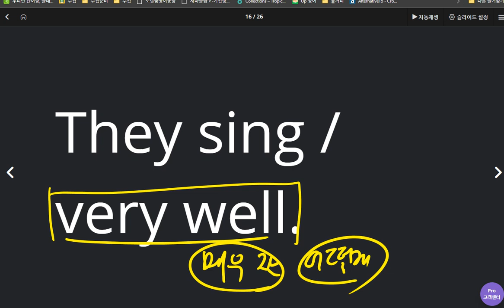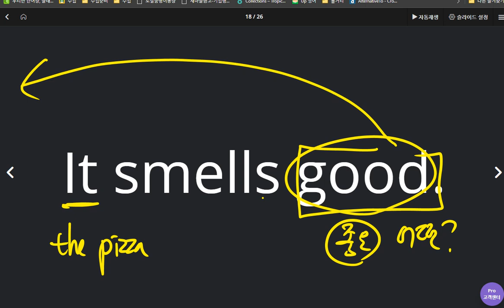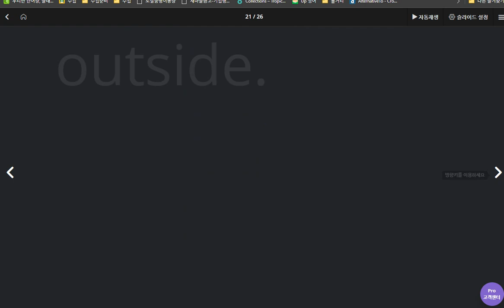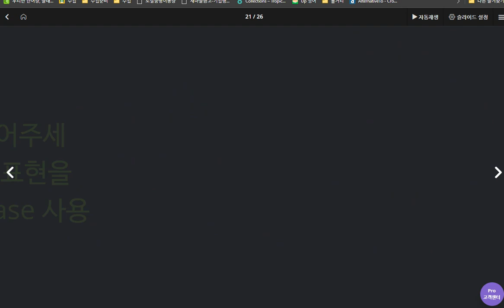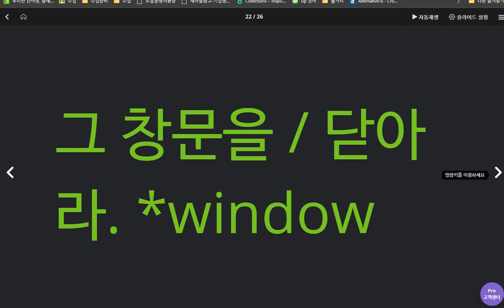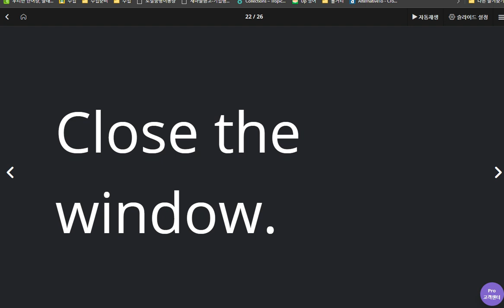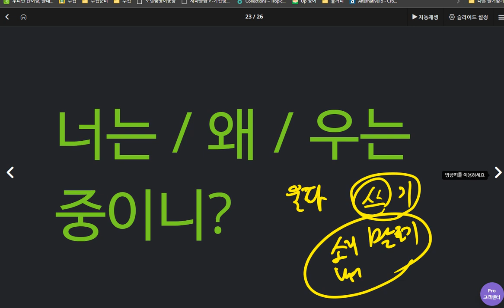문자민 2020 04 22